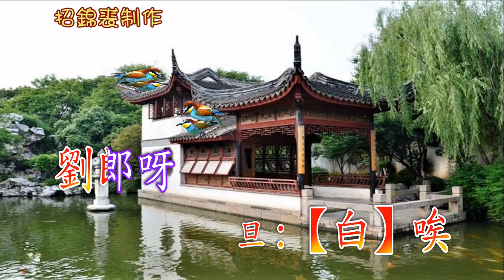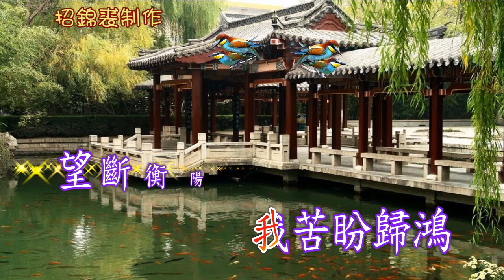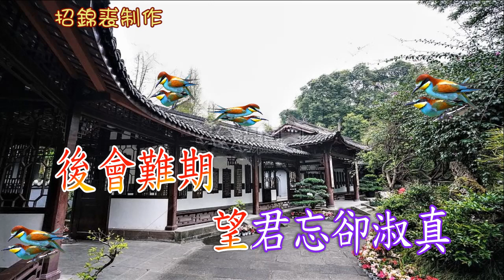情緣難續燕歸時 呂德麟平喉伴唱2023A008招錦裘制作